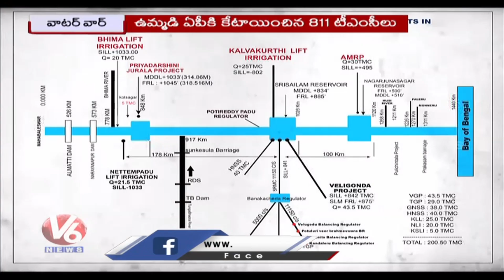Krishna Water War Between Andhra Pradesh And Telangana | Krishna Water Tribunal | V6 News